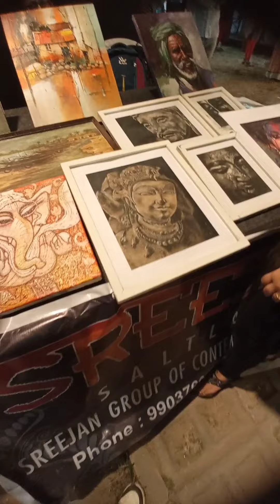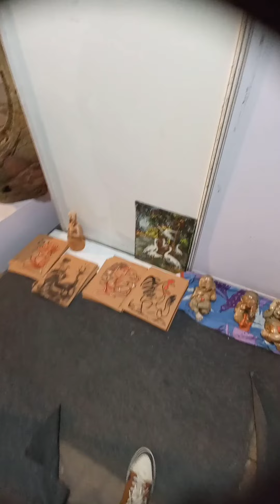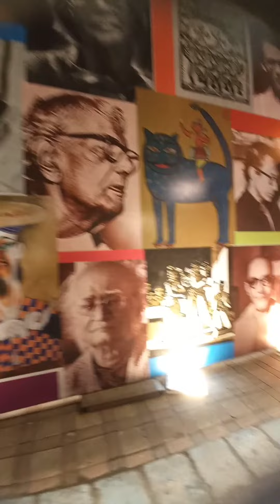my first vlog🎨🖌️🎨/ Kolkata charukala Mela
my first vlog/ Kolkata charukola mela/paintingideas